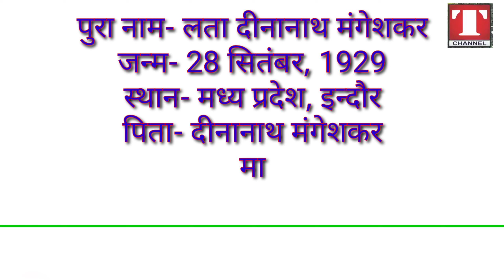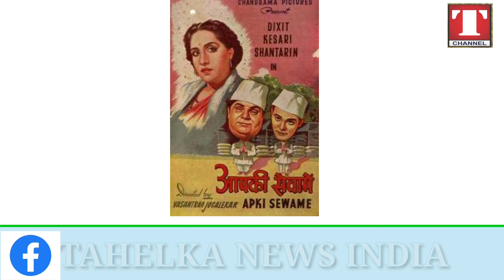A Tribute To Lata Didi